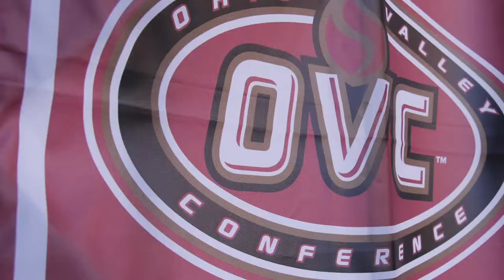Racers Baseball | A Game to Remember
In the second game of the OVC Tournament, the Murray State Racers faced off against the Morehead State Eagles in a game that would become an instant classic.

The Racers overcame a 5-1 deficit before the game was abruptly halted due to a lightning delay after the 9th inning ended tied at 6. The game would start the next morning in the top of the 10th where the Racers once again had to come from behind and eventually plate the winning run in the bottom of the 13th inning on a bunt by shortstop David Hudleson that scored Trey Woosley from 1st base on a throwing error.